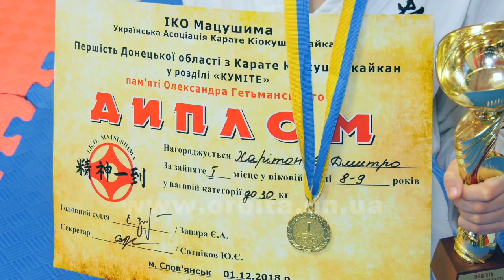Покровские каратисты покорили чемпионат Донецкой области